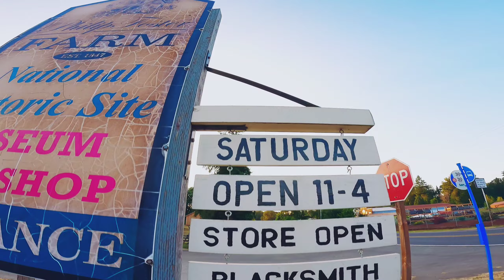Philip Foster Farm 🚜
Stopped at the @philipfosterfarm  to cruise a little with @ghostfpv6828 . Had fun